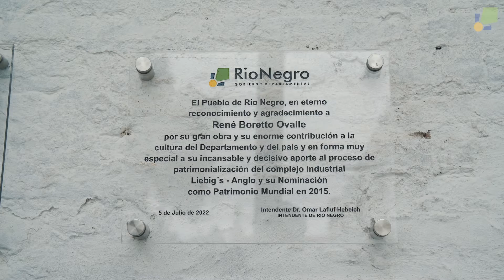7 Aniversario Paisaje Industrial Fray Bentos - 2022.